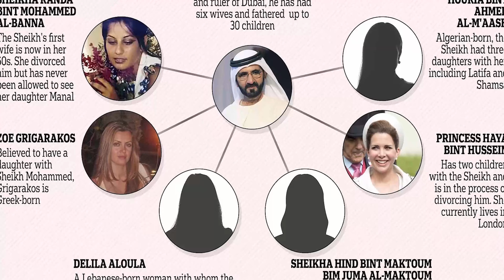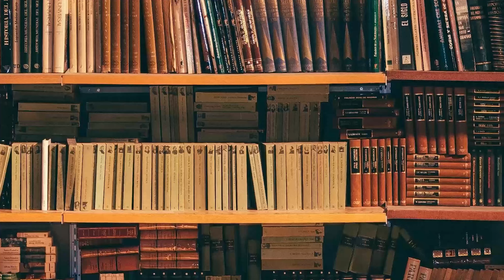Inside The Life Of Dubai's Wealthiest Richest Family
Meet the Al Maktoum Family - the richest family in Dubai with an estimated net worth of a staggering $40 billion!  With major investments in Real Estate, Retail, Energy, Food and Drink, Tourism, and Media and Entertainment, the Al Maktoum family knows how to make money.  And they also have a heart of gold with generosity!
The Al Maktoum Family is renowned for their generous philanthropic efforts, supporting food security education, conservation, and health initiatives. Sheikh Mohammed Bin Rasheed Al Maktoum - the visionary ruler of Dubai who transformed a barren desert into a glittering oasis of wealth and luxury, catering to the world's elite. And at the heart of this economic boom is none other than the mighty House of Maktoum. Money flows like oil in this region, and the royal family of Dubai is swimming in a sea of wealth with a mind-boggling net worth of 18 billion dollars. The ultimate power player in the Middle East - Sheikh Al Maktoum!
Not only is he the de facto ruler of Dubai, but he's also the Prime Minister and Vice President of the United Arab Emirates.
And with a family fortune that's nothing short of astonishing, it's no surprise that they're the richest royal family on the planet!

In today's video we look at Inside The Life Of Dubai's Wealthiest Richest Family.
Sheikh Mohammed bin Rashid Al Maktoum is a prominent figure in the Dubai royal family and the broader Al Maktoum family, which is one of the most influential families in the Middle East. As the current ruler of Dubai and the Vice President and Prime Minister of the United Arab Emirates, Sheikh Mohammed bin Rashid Al Maktoum has played a key role in shaping the modern development of Dubai.
The Al Maktoum family has a long history of leadership in the region, with Sheikh Mohammed bin Rashid Al Maktoum being the third generation of his family to rule Dubai. His father, King Al Maktoum, was also a well-respected leader, as were his grandfathers, Mohammed Al Maktoum and Saeed Al Maktoum, both of whom played important roles in the development of Dubai.
Despite the family's wealth and power, it has not been without controversy. One of the most high-profile cases in recent years has been the story of Princess Latifa Al Maktoum, Sheikh Mohammed bin Rashid Al Maktoum's daughter, who attempted to flee the country in 2018 but was captured and returned to Dubai. Her story has raised questions about the treatment of women and human rights in the country.
Other members of the Al Maktoum family have also made headlines in recent years. Sheikh Hamdan bin Mohammed Al Maktoum, one of Sheikh Mohammed bin Rashid Al Maktoum's sons, is a popular figure on social media and is known for his passion for adventure sports. Meanwhile, his daughters, Sheikha Mahra Al Maktoum, Sheikha Latifa Al Maktoum, and Sheikha Shamsa Al Maktoum, have also gained attention for their involvement in various projects and initiatives.
Overall, the Al Maktoum family remains a key player in the political and economic landscape of the Middle East, with Sheikh Mohammed bin Rashid Al Maktoum continuing to lead the family and the region forward.

Inspired by Quick Luxury, WOW, Mr. Luxury, Indulge, Dubai Royal TV.

Inspired by Inside The Life Of Dubai's Richest Family
Inspired by Dubai’s ‘Missing’ Princess Shamsa | Here’s Her Horrific Fate After Kidnapping
Inspired by This Is How Crown Prince Of Dubai Treat His Wives And Children
Inspired by How Dubai Royal Family Greeting Eid 2023? Must See !! Dubai Crown Prince Sheikh Hamdan Bin Mohammed
Inspired by Sheikh Hamdan's Love story |Sheikh Hamdan Fazza wife |Prince of Dubai wife (فزاع  sheikh Hamdan)

On Nonstop Luxury, we will go through Supercars, Hypercars, Luxury SUVs, Luxury Watches, Yachts and Mansions.